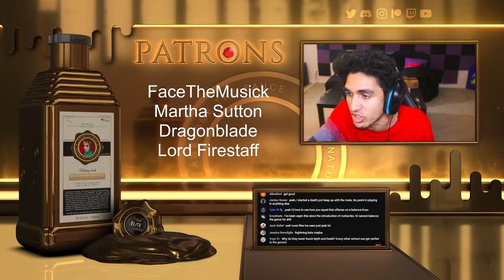Wizard101: FRIDAY PVP GO CRAZY